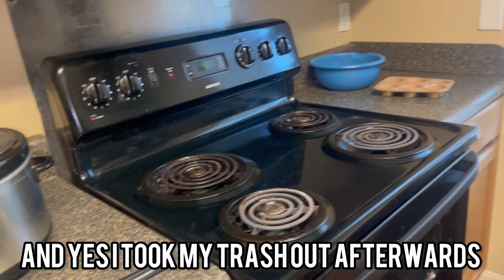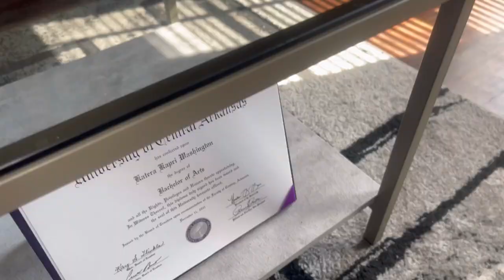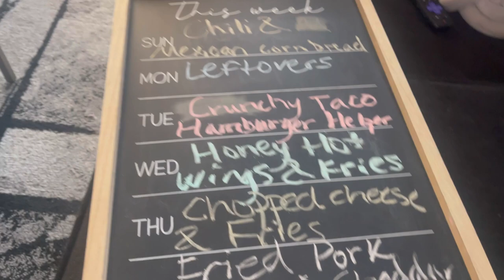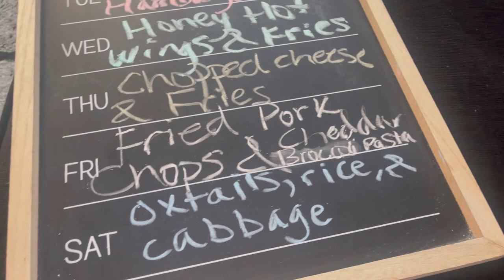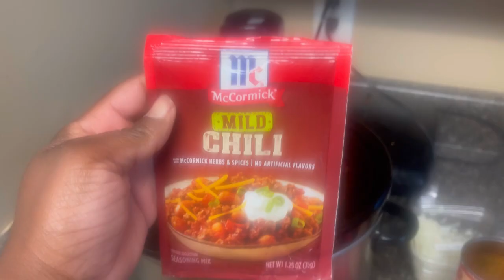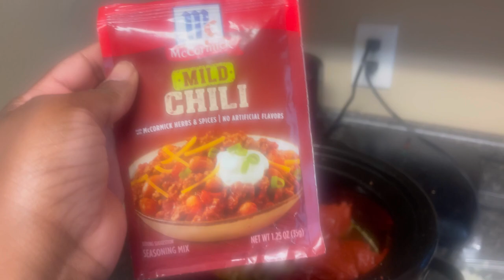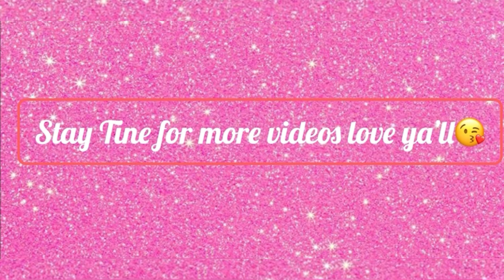SUNDAY RESET | Cleaning, Organizing Weekly Menu, Laundry, Cooking Sunday Dinner